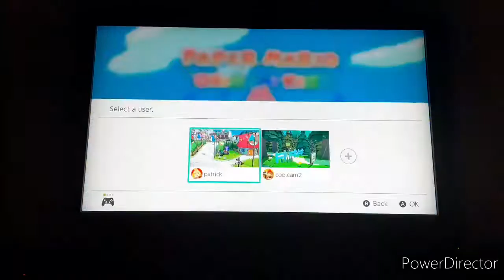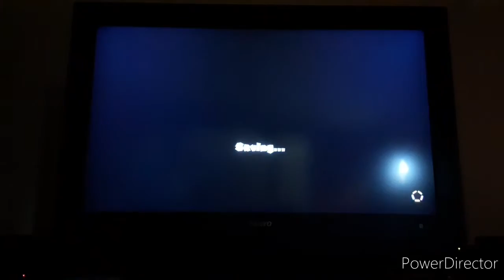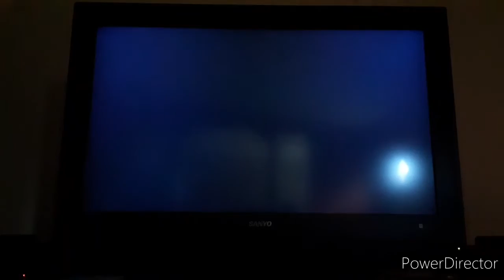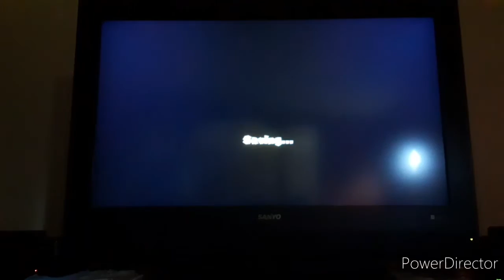Toad town, graffiti underground and Luigi.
Paper mario the origami king pt2